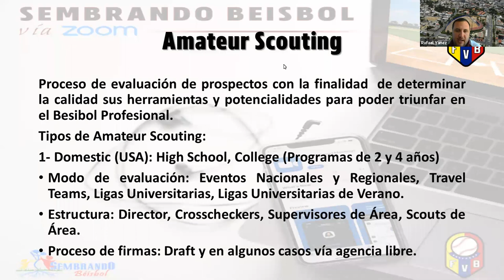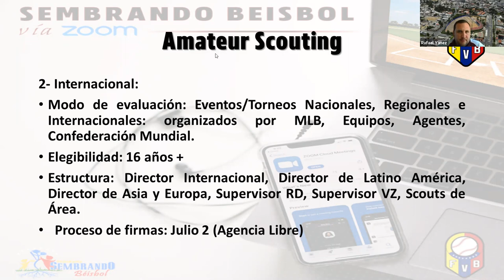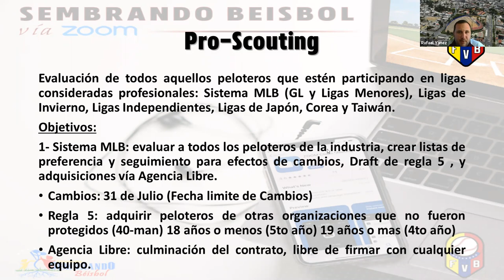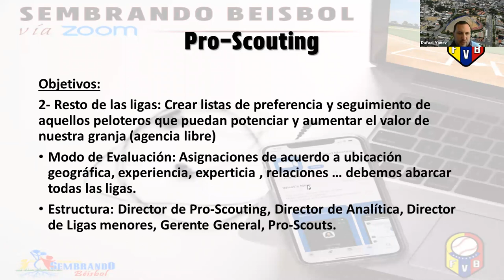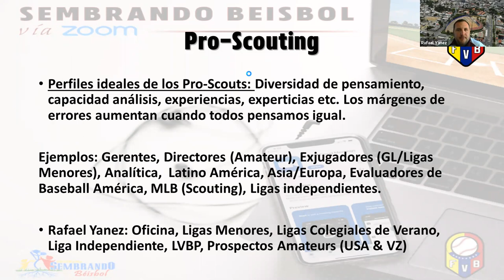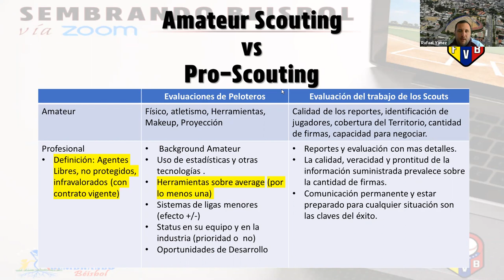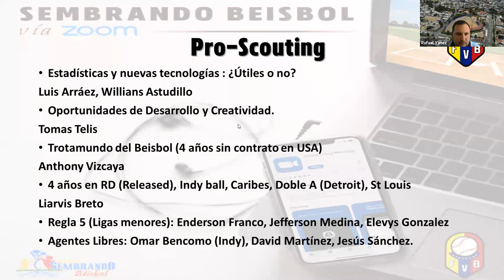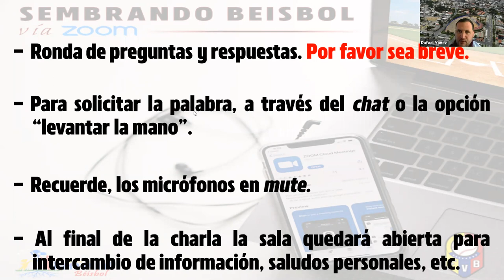Amateur Scouting vs Professional Scouting - Rafael Yáñez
Ciclo de charlas virtuales impulsadas por la Federación Venezolana de Beisbol (FEVEBEISBOL), las cuales forman parte del programa Sembrando Beisbol.

Charlas FEVEBEISBOL (Vía Zoom)

Amateur Scouting vs Professional Scouting - Por: Rafael Yáñez